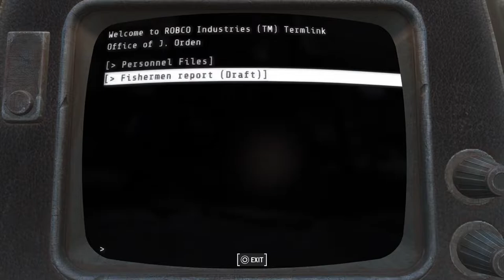Fallout 4 - Side Quest - Human Error